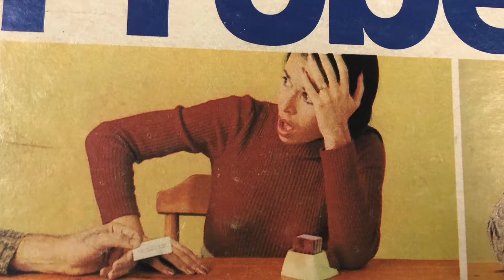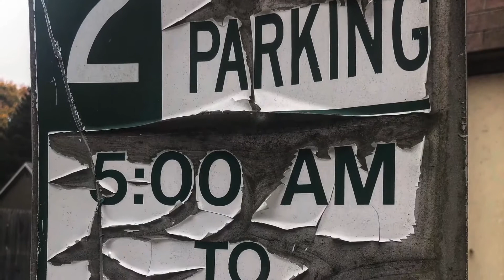Probe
2020 has been an interesting year with lots of time to probe...